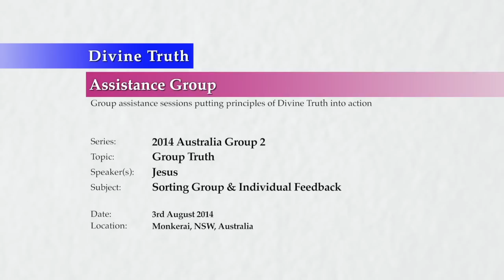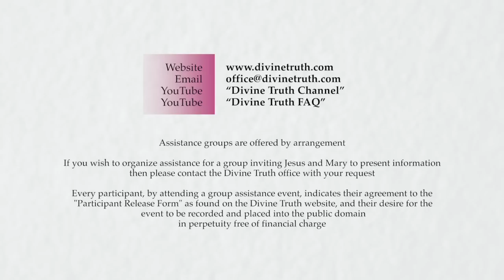20140803 Group Truth - Sorting Group & Individual Feedback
Presented on 3rd August 2014 in Monkerai, New South Wales, Australia.
Jesus has an impromptu Q&A session with the audience about the fact that almost half of the audience are not at the stage where they would be able to listen to further presentations in the group. For this reason, he begins the process of removing those people whom he believes will not benefit from further discussions, or who are in complete resistance to the information already presented. He gives reasons to each person removed.